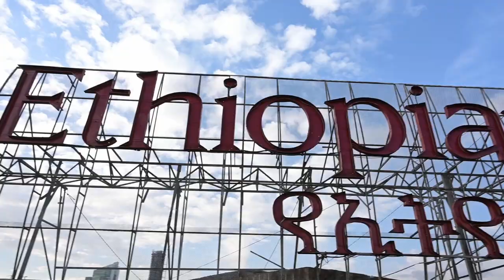REFLEKT Crowdfunding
Seit drei Jahren deckt unser Recherche-Team Missstände auf – von Adelboden bis Moçambique und von Zürich bis nach Eritrea. Unsere Publikationen wurden mehrfach ausgezeichnet und erreichten Hunderttausende Menschen auf drei Kontinenten.

Doch jetzt ist all das in Gefahr. Wir können nur weiter recherchieren, falls wir bis Ende September mindestens 650 neue Unterstützer:innen finden.

Deshalb brauchen wir dich: Mach mit beim Crowdfunding und sichere das Überleben von REFLEKT.